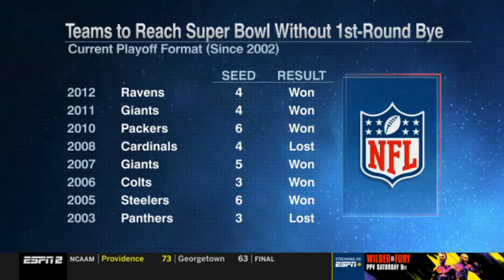Golic and Wingo | Mike Tannenbaum joins the show